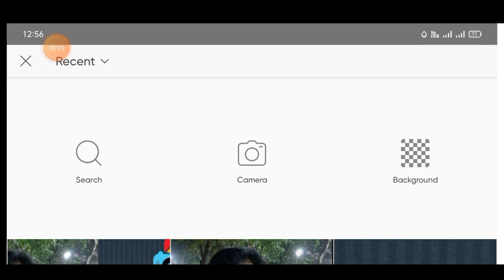Simple Photo Edit Part-24 On Your Phone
This video easily showing is how to shoot and how to easily joint professional Photo Edit with mobile phone using Picsart and how to we makes professional Photo Editing with your android mobile using Picsart easily and how to shoot youtube video with use mobile phone.